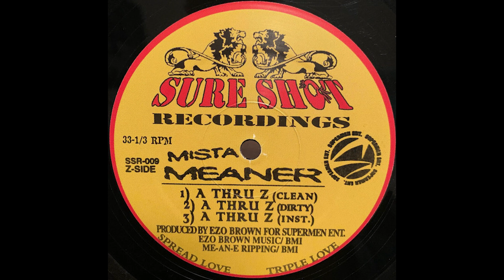Mista Meaner - A Thru Z